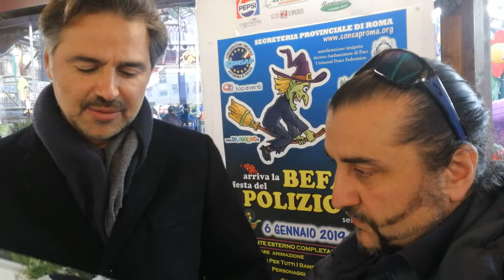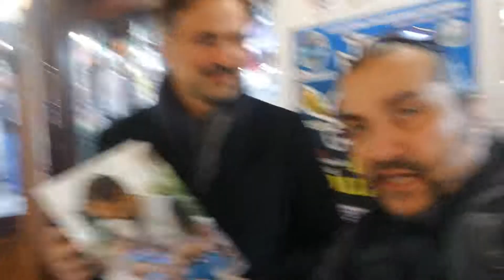Beppe Convertini porta il suo Libro "I Bambini di nessuno" alla Befana del Poliziotto 2019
Beppe Convertini porta il suo Libro "I Bambini di nessuno" alla Befana 2019 del Poliziotto Consap all'Oasi park.

➜ FACEBOOK IL SALUTATORE:
➜ PAGINA